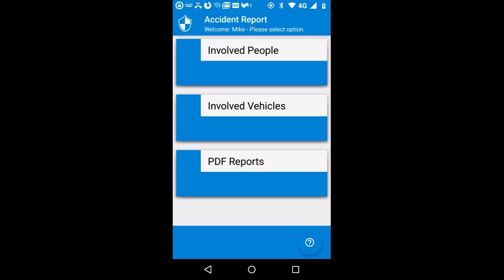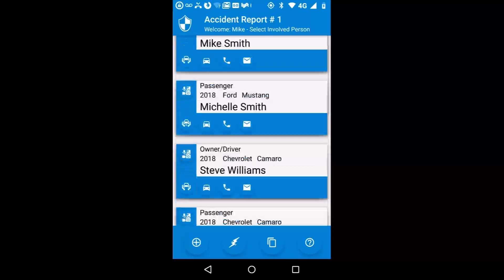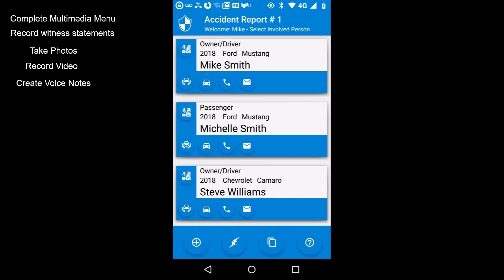Accident Report app quick tour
Accident Report - Quick tour.

Photography Attributions:

Guy on ledge Photo by Brooke Cagle on Unsplash
Man by wall Photo by Brooke Cagle on Unsplash
Woman by wall Photo by Brooke Cagle on Unsplash
Woman in street Photo by Yoann Boyer on Unsplash
Mustang Photo by rithwick. pr on Unsplash